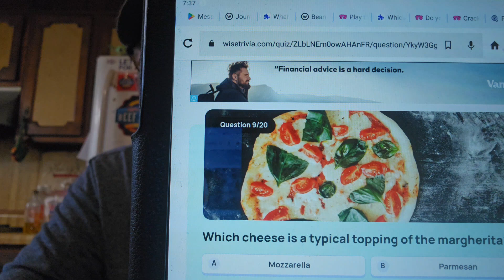M☕️B! I'm Trying Nestlé Eggo Maple Waffle Milk!🥛Trivia Time! 🤔 Jokes Of The Day! 🤣 Good Morning! 🌞